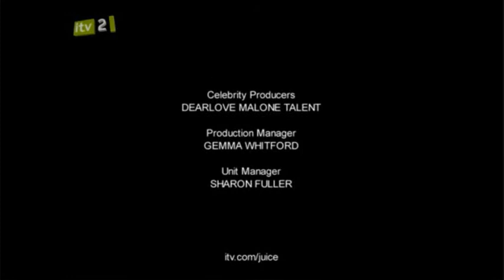CJ - John Partridge guest stars_pt3 (22-04-2010)